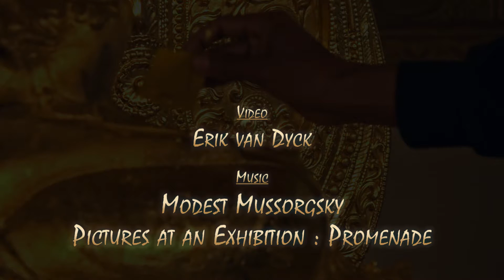Myanmar : Pyin Oo Lwin : Pyichit Pagoda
*Pyin Oo Lwin*
Pyin Oo Lwin or Pyin U Lwin, is a scenic hill town in Mandalay Region, Myanmar, some 67 kilometers east of Mandalay, and at an elevation of 1,070 meters.

Even its official name is Maha Ant Htoo Kan Thar Pagoda , all the locals call it " Pyi Chit Paya ". Pyi Chit means the Buddha who beloved country. This name is coming from original story of this Buddha Image! Originally three Marble Buddhas made in Mandalay KyaukSitTan ( Marble Buddha Image Making Place ) & when they were bringing by big trucks to China in 1997 , this Buddha Image fell down from the truck & could not be reloaded due to its weight. So , all the Buddhists donated this Buddha value & make a enshrine to reside this Buddha Image in 2000. Even it's quite new fashion Buddha , it's nice to visit there when you are in Pyin Oo Lwin. In front of it , In the Playground , Lighting Festival is celebrated annually during November ( at the full moon day of Tazaungmone ).